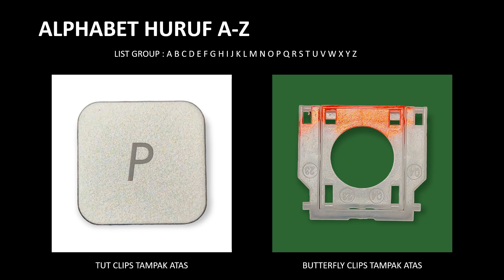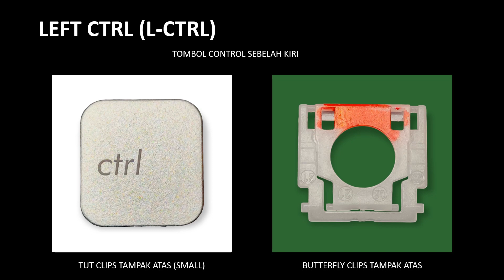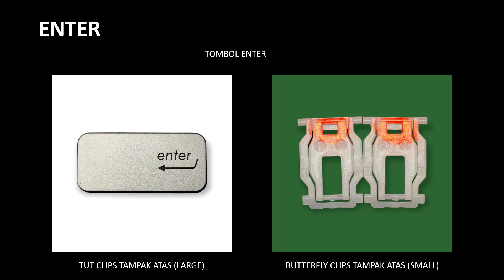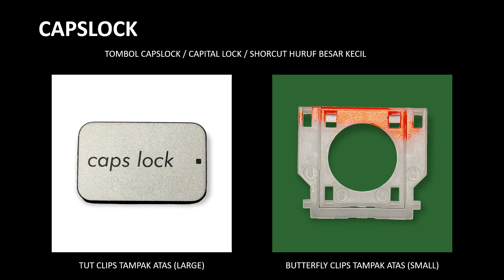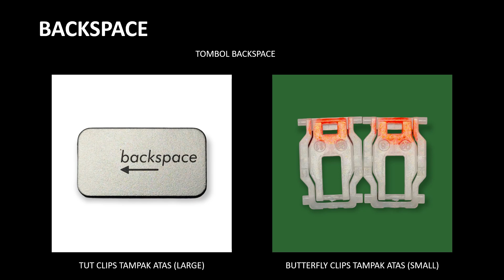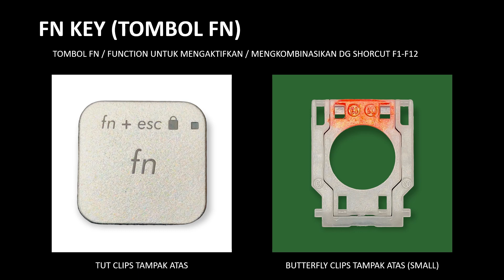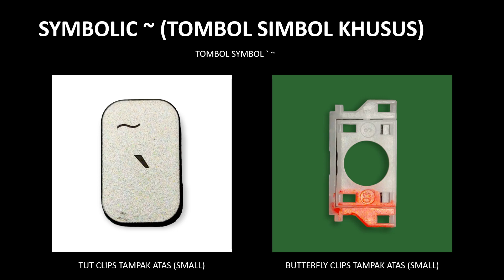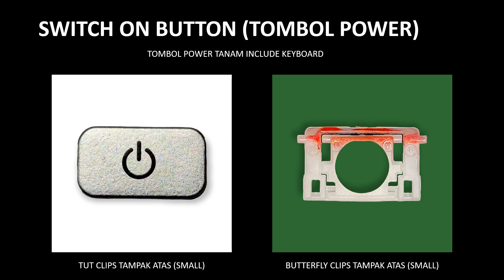ET10 TUTK105 Tombol TUTS Pengunci Laptop Asus 14 A416 A416J A416M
0:00 INTRO
0:12 TUT HURUF
0:35 TUT ANGKA
0:57 TUT FUNCTION KEY (F1-F12)
1:19 TUT RIGHT CTRL (CTRL KANAN)
1:41 TUT LEFT CTRL (CTRL KIRI)
2:03 TUT RIGHT SHIFT (SHIFT KANAN)
2:26 TUT LEFT SHIFT (SHIFT KIRI)
2:49 TUT ENTER
3:11 TUT CAPSLOCK
3:33 TUT TABS
3:55 TUT BACKSPACE
4:17 TUT RIGHT ALT (ALT KANAN)
4:39 TUT LEFT ALT (ALT KIRI)
5:01 TUT FN
5:23 TUT WINDOWS
5:45 TUT SHORCUT (ESC, PRT SCR, NUMLOCK, SCROLLLOCK, INS, DEL)
6:07 TUT SYMBOL
6:29 TUT SYMBOL ~
6:52 TUT  SYMBOL \
7:15 TUT SPACE BAR
7:38 TUT NAVIGASI BAR (ARAH)
7:59 TUT SWITCH ON BUTTON